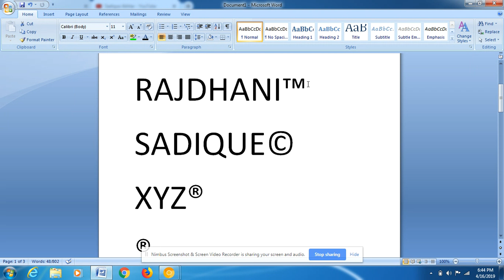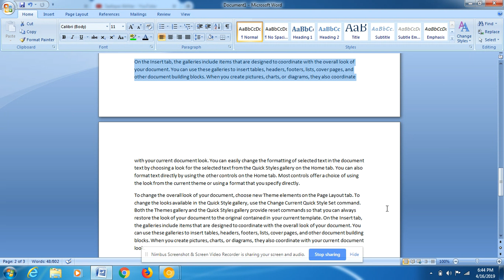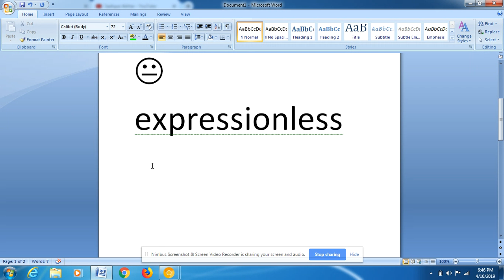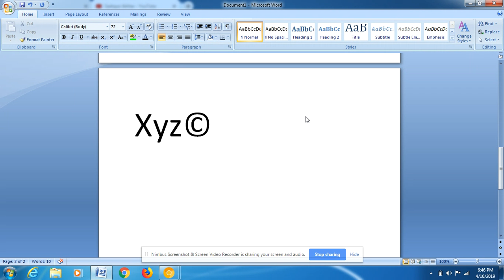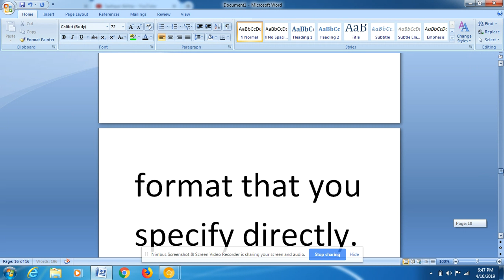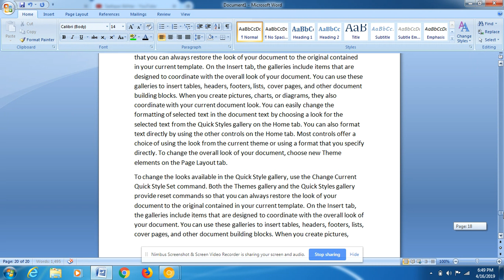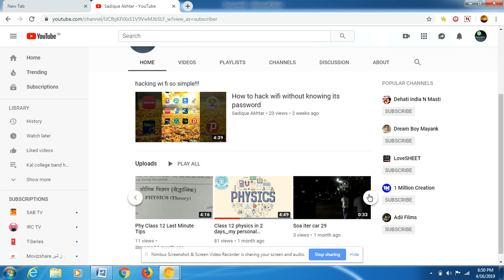MS WORD tricks(how to make smiley,symbols,etc)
hello dosto please the next series of oit on how to make table in ms word by just using symbols.